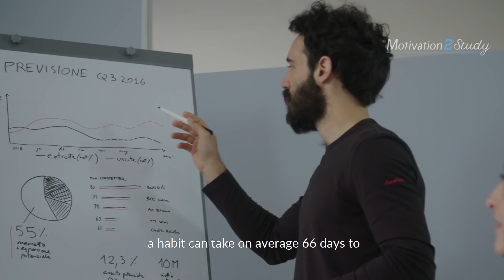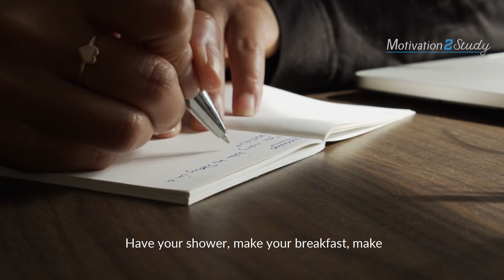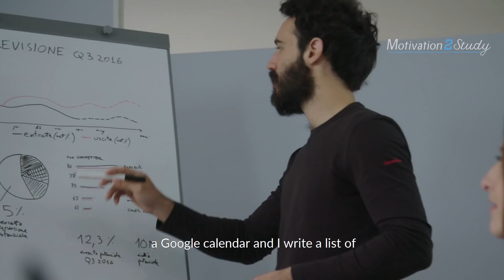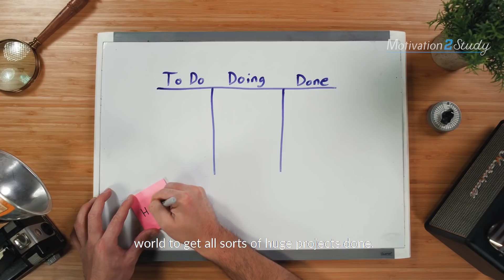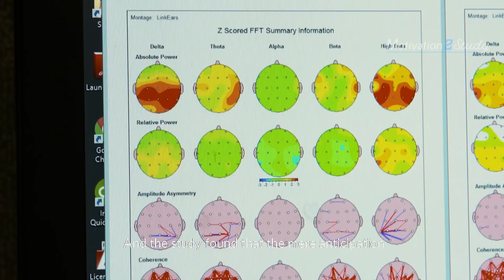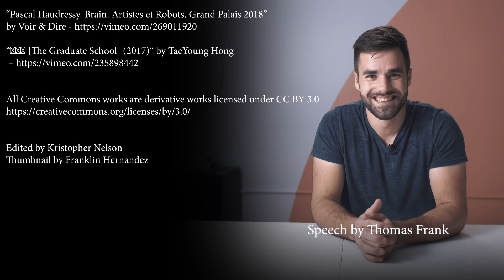Thomas Frank's Ultimate Advice for Working From Home (how to stay focused)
How to Stay Focused and Study Smart! Thomas Frank's Ultimate Advice for Working/Studying From Home.

►Inspired? Get Thomas's book 10 Steps To Earning Awesome Grades (while studying less)

Highlights
1. 0:00 Introduction
2. 1:45 Start Your Day Right
3. 2:43 Setting Up Your Workspace
4. 3:59 Recommended Tools
5. 5:14 Do This First Before You Work!
6. 7:00 The Kanban Method
7. 7:35 Distractions
8. 8:33 When You Don't Feel Like Starting

►Speaker:
Thomas Frank

Thomas is a YouTuber, author, and musician, with over 1.9 million subscribers on his YouTuber channel. He is also the creator and main writer at College Info Geek. He is dedicated to making videos and content that help you be more productive - whether you're in high school, college, university, or the real world.

►Music
Borrtex